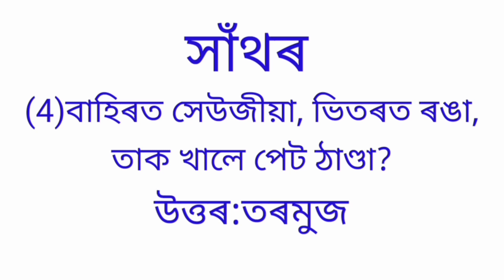কি হব? অসমীয়া নতুন সাঁথৰ। Assamese Hathar.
Assamese Hathar